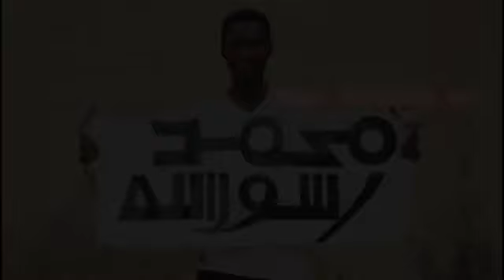IZZAR SO EPISODE 40 ORIGINAL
Wannan Tasha Ta IZZAR SO Zata Rika Kawo Muku Shirye Shirye Masu kayatarwa Da Nishadantarwa Da kuma ilmantarwa bakori_tv​ izzarso​ sakonso​ jiminahtv​ latesthausafilm​ lawanahmad​ alinuhu​ awa24​ arewa24​ basarakiyaTv​ tsakar​-gida adamazango​ mazaje​ Aliartwork​ Nishadi​-zallah ScleverTv​ Nishadi24​ Ayatullahi​-Tage Sclever​ RayuwarmasoyaTv​ hausatrending1000​ hausatrending500https​ KannywoodOnNetflix​AdoGwanja​SakonSoEpisode​AdamAZango2020​TopHausaTv​HausaTop​HausaTopChannel​TsakarGida​TasharTsakarGida​LimaminTsakarGida​ArewaTopTv​AdamZango​TopArewaTv​ArewaTvTop​HausaMusic​GidanBadamasi​HausaTop​HausaBest​HausaBestTv​DadinKowaWasafaringirki​Labarina​KwanaCasain​DanfulaninDadinkowa​BestHausaMusic​MazajeNe​MazajeComedy​HamisuBreaker​TeamHamisuBreaker​HamisuBreakerAlbum​Album2020​HausaFilm​HausaFilmTv​#AbbaCSaleAlgaitabDubStudioInterview​FassararAlgaita​AlgaitabDubStudio​BasarakiyaTv​SarauniyaTv​SarauniyarArewa​YarArewaTv​ArewaTv​AmartEntertaiment​Amart​HausaFilm​GarzaliMiko​WakokinGarzaliMiko​NazifiAsnanic​NazifiAsnanicAlbum​HadizaGabon​FatiWasha​MaryamYahaya​MaryamBooth​MaryamBoss​Yankannywood​Kannywood​HausaFilm​MuneeratAbdussalam​YaddaMuneeratAbdussalamTakeBatsa​BakoriTv​IzzarSoEpode​UmarMShareef​Bushkiddo​AyatullahiTage​AyatullahiTageComedy​AbokiTv​TumuInterViewComedy​SalmanSasTv​YankanRake​MamakiTv​Mamakimkannywood​KannywoodImpire​RahamaSadau​RahamaSadauKannywood​AliNunu​SadqSaniSadiq​HausaMedia​MushaDariya​MushaDariyaArewaComedian​MediaHausaTv​ArewablogTv​ArewaRadio​ArewaMusic​ArewaHoto​YanArewa​MujallarArewa​Arewa24Channel​TabakalasheTv​TabakalasheComedy​AudiDaYauTabakalasheComedy​Ganduje​Kano​Kaduna​Katsina​Abuja​ActionHausaTv​HausaJoint​JointTv​KarantinaHausaTv​KannywoodExclusive​JarumaEmpire​Arewa​AmalUmar​KannywoodNews​ HamisuBreaker2020​ ArewablogTV​ MuhammadAlEmma​ Sirrinkannywood​ SohaliittaEpisode6​&7 RayuwarMasoya​ Masoya24TV​ TasharAlUmma​ MuneeratAbdussalam​ MaiGariTV​ AdonGari​ AdonGariTV​ 1kcreators​ 10kcreators​ 100kcreators​ MazajeNe​ SoHalittaEpisode7​ RayuwarMasoyaEpisodes11​ MasoyaTV​ RayuwarHausawa​ WhiteStarTV​ AdamDorayi​ YusufDirecter​ MazajeNeComedy​ MazajeNe2020​ AyatullahiTage​ AyatullahiTageComedy​ AyatullahiTage2020​ Bushkiddo2020​ BushkiddoComedy​ ArewaKutashi​RahamaSadau​Kannywood​Asirinsu​Sirrinsu​ ​BasarakiyaTv​AbbaCSaleAlgaitabDubStudio​DalaBest​MubarakeeyTv​HausaEpisode​AliNuhu​;AdamAZango​JarumaEmpire​SoDanginMutuwa​AmartEntertainment​ArewaMedium​Arewakutashi​EmpireHausaTv​TasharHausaTv​YarArewaTv​LabariNa​Arewa24Channel​DuniyarMasoya​ComedyInterview​Sambisa​LabaraiZallah​AdamAzangoya​AliNuhuDaAdamAzango​ KUEntertaiment​ ShekauBokoHaramBakori​ TV Tashar Zamani 1Trending​ on YouTube Africa 2020 BakoriTv​TsakarGida​TopHausaTv​HausaTopTv​AmartEntertaiment​AlrahuTv​HamisuBreaker​GarzaliMiko​UmarMShareef​NuraMInuwa​Arewa24Channel​MazajeNe​AyatullahiTage​Bushkiddo​ArewaComedian​HausaTv​RuhinMasoyaTv​BasarakiyaTv​SarauniyaTv​3spTv​AbbacSale​TopArewaTv​SoDanginMutuwa​Arewa​SalfiTv2020​Awa24Tv​ Any Hausa Episode Recommend By BakoriTv IzzarSoEpisode​SirrinkyauEpisode​BugunZuciyarMasoyaEpisode​RayuwarAminaEpisode​YarMinisterEpisode​JummaiRezaEpiside​IgiyarSoEpisode​RuhinMasoyaEpisode​SoDanginMutuwaEpisode​Masoya​So​Soyayya​KaddarataEpisode​ Lawan Ahmad, Aisha najamu, Nura Mustafa Waye, Ali Nuhu, Adam m Adam, Minal Ahamad, Usman m Fulani, Adam A Zango, Hamisu Breaker, Umar m Shareef, Nura m Inuwa, Garzali Miko, Yamu Baba, Na kowa 7, Mazaje ne, Ayatullahi tage, Bushkiddo, Kamal Aboki, Muazzam Salfi, MaryamBooth, Maryam yahaya, Rahama Sadau, Fati Washa, Mome Gwambe, Sadiq Sani Sadiq, Dadin kowa Wasa farin Girki, Kwana Casa in, Gidan Badamasi, Labarina, Izzar So, English language and Hausa language Nigeria, Niger, Cameroon, Chard, Mali, Saudia Sudan, America, Algeria, Libya, Cot'd vour, Senegal, Singapore, South Africa, Gini, Misra, And other Countries in the World.